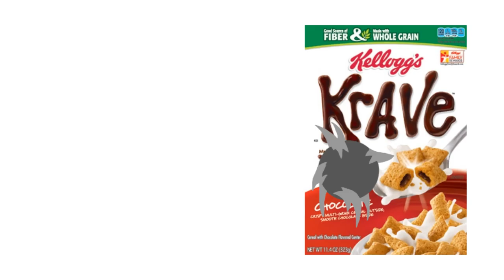My First Krave Commercial